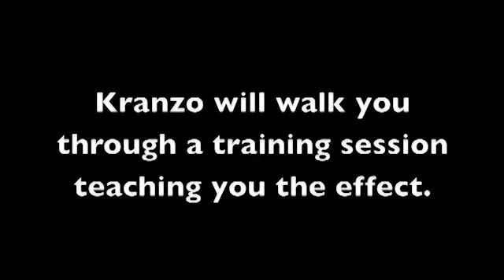EZ Add A Number by Nathan Kranzo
The easiest Add A Number routine you will ever encounter.
Sacrificing NONE of the entertainment value.
FUNNY, ENTERTAINING and STRONG STAND UP MENTALISM!!!

A watch is set to a random time by an audience member.
Several people write down important years in their life.
The numbers are totaled by an audience member.

A comedy 'sucker' prediction is revealed for a big laugh.

But then. they get a kick to the BRAIN when the TIME ON THE watch being held by a spectator matches the EXACT TOTAL!!!

BUT WAIT, there is more. For the finale the EXACT total is revealed by giant numbers that have been placed below the chairs of THREE audience members in the front row. This makes for a final revelation that plays huge. leaving YOU on stage to get all the applause.

This is a CLOSER that FITS IN YOUR POCKET